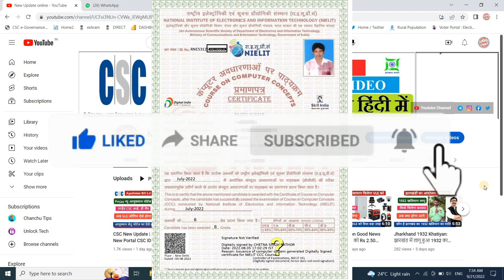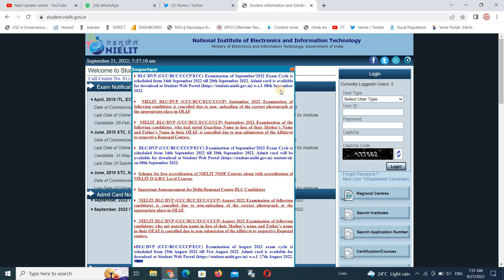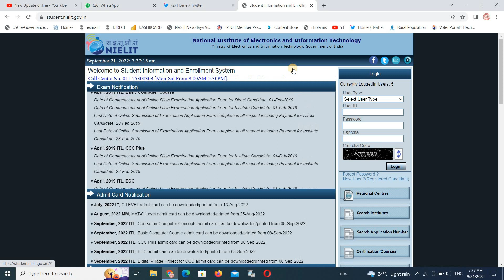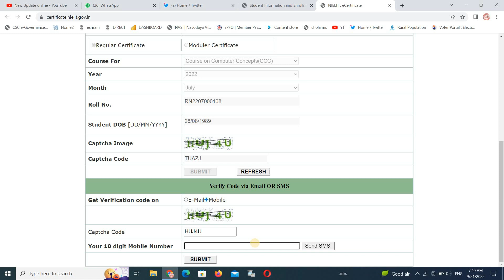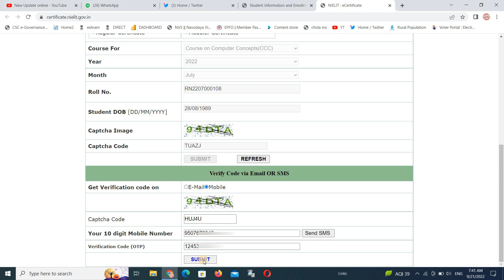Nielit CCC Free Certificate II How To Download Nielit CCC certificate | csc digigaon New Project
नमस्कार दोस्तों ,